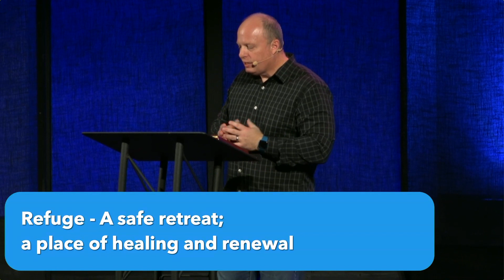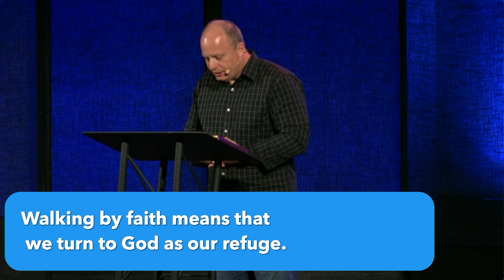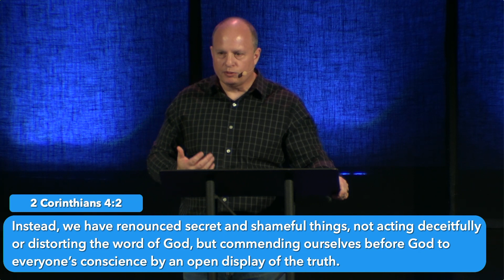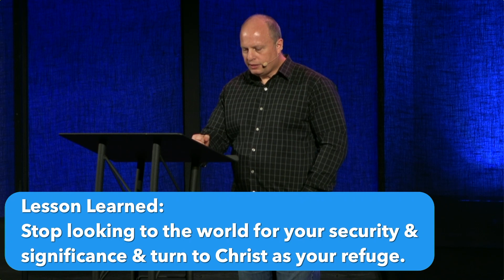Christ Our Refuge - 1 Samuel 22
Sermon from Sunday, October 8, 2023
No Sermon notes this week.